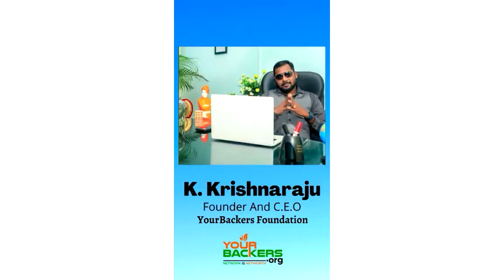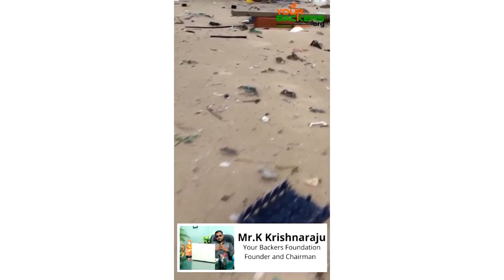கடவுள் கிட்ட தேவைக்காக மட்டும் தான போறீங்க நீங்களாம் பேசவே கூடாது... - நித்தியானந்த சுவாமி